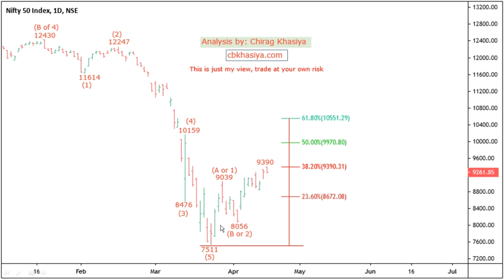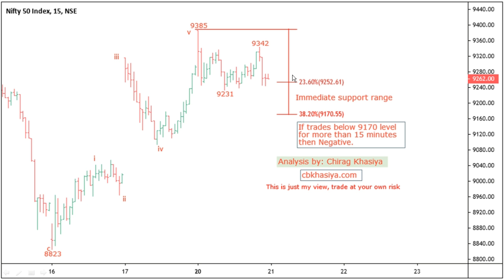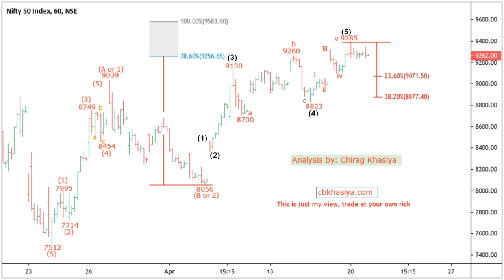Nifty Elliott wave analysis for 21st April 2020 onward